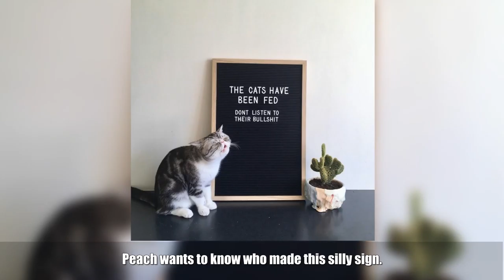20 Comical Photos That Prove Some Animals Are Really Big Jerks